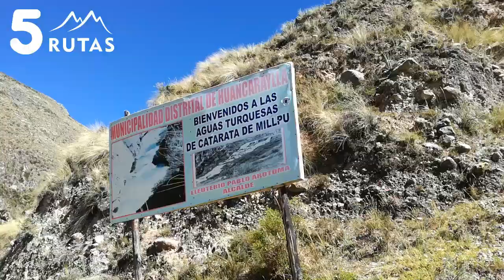AYACUCHO DÍA 2: RUTA AGUAS TURQUESAS DE MILLPU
En este video de nuestro 2do día en Ayacucho te mostramos una de sus joyas escondidas: las AGUAS TURQUESAS DE MILLPU, un conjunto de lagunillas de un encanto impresionante que en tu viaje a Ayacucho no debes dejar pasar.

Si te gustó este video por favor regalanos un LIKE 👍

¿DESEAS MAYOR INFORMACION DE LOS TOURS QUE OFRECEMOS?

Ayuda a difundir más las visitas a este hermoso lugar compartiendo este video.